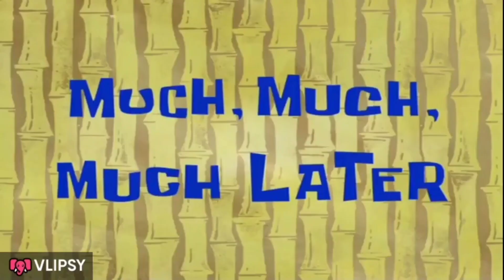Pani puri challenge with chopsticks 🥢Golgappa challenge/puchka challenge Pani puri lovers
Hey everyone this is my second video on YouTube
Pani puri challenge with chopsticks 🥢
 Little brother ❤️